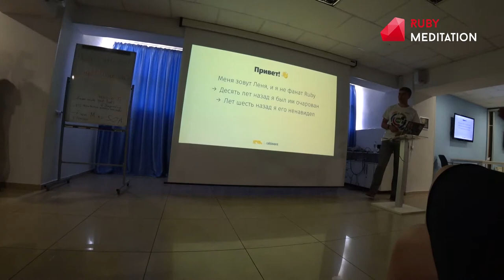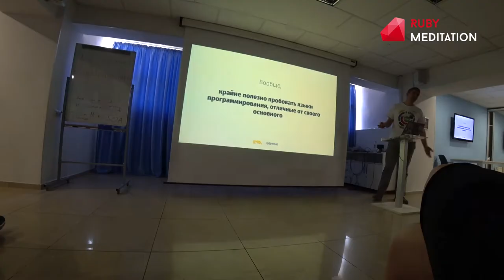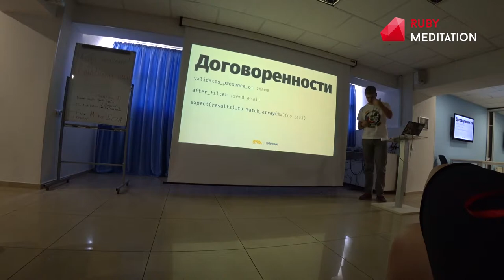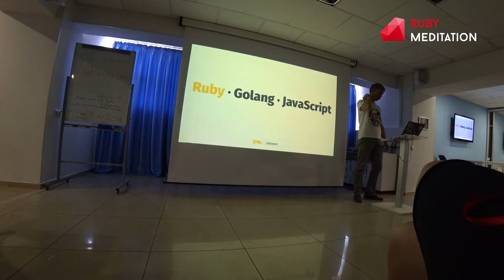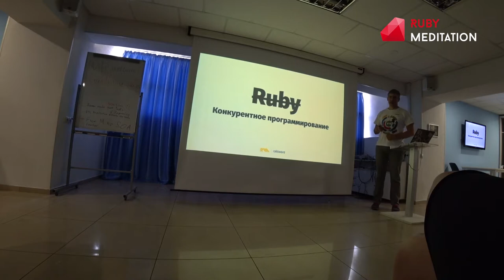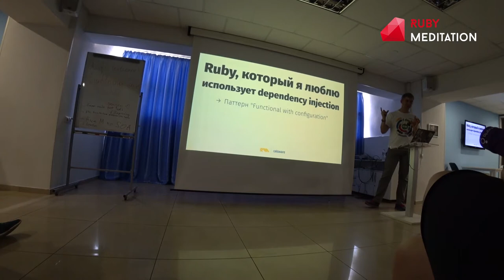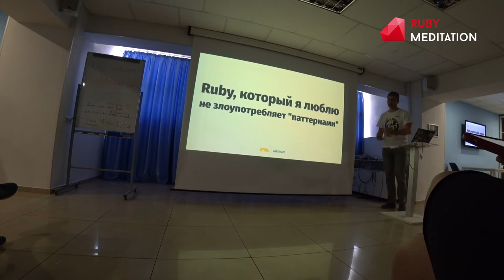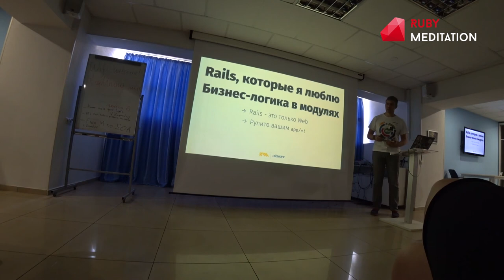A polyglot's view of Ruby on Rails — Leonid Shevtsov | Ruby Meditation 22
Dnipro